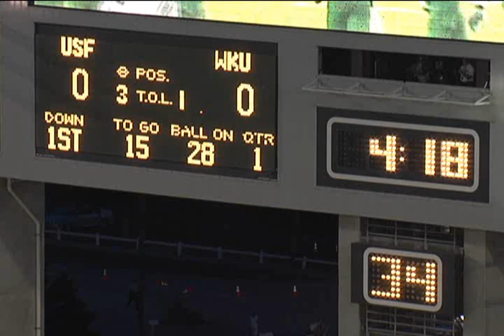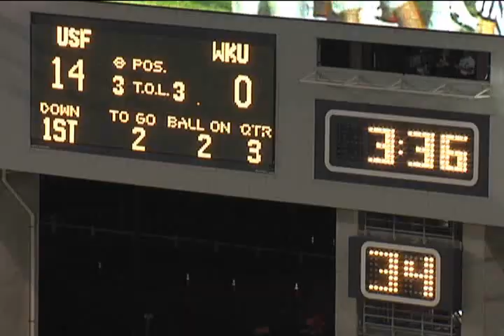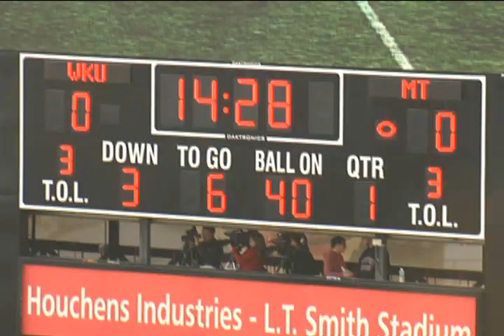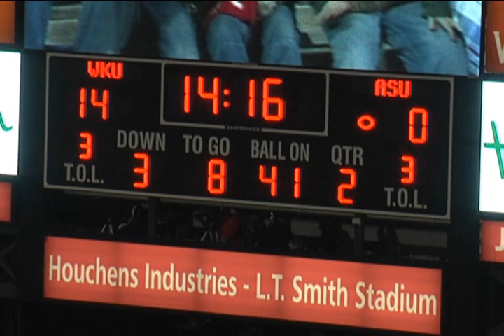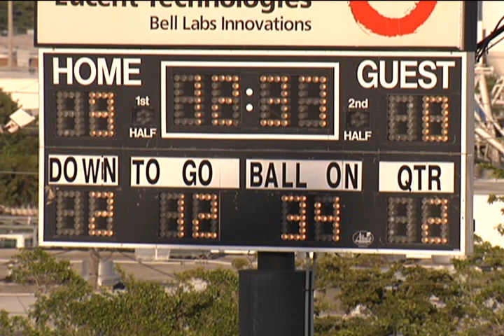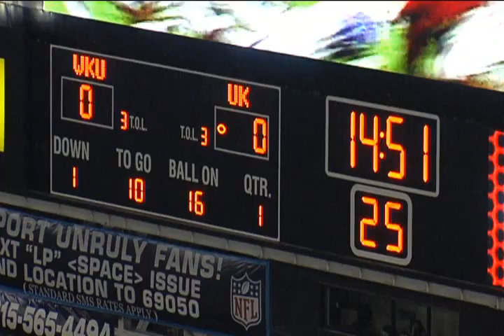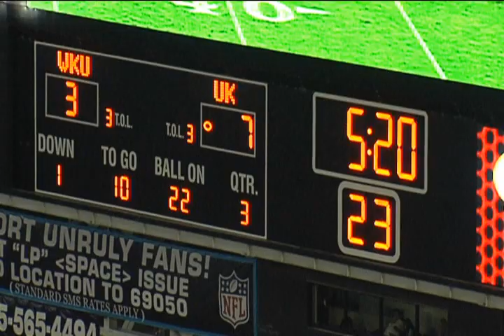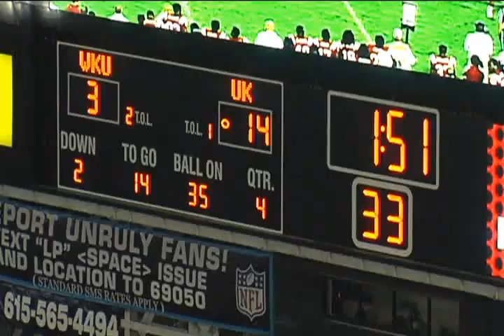Bo Adebayo Highlight Part 1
Highlights from Bo Adebayo's career at Western Kentucky University